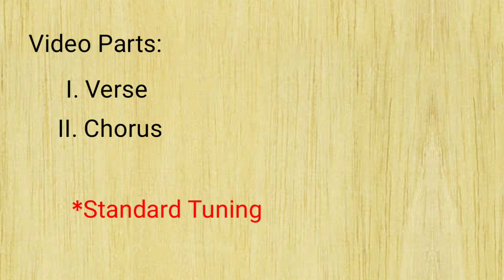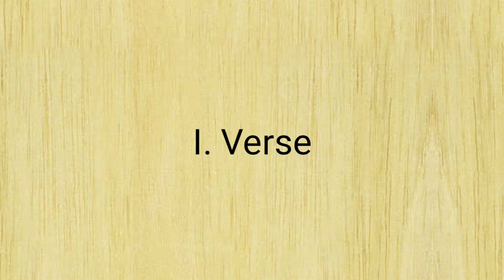Prinsesa - The Teeth (Guitar Tutorial)